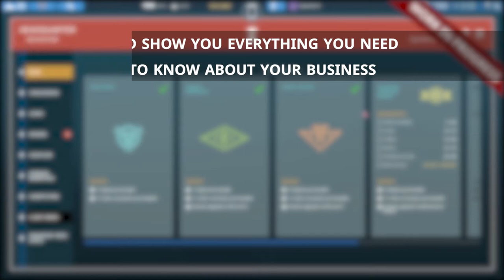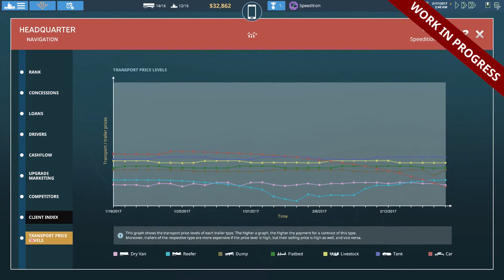TransRoad: USA [PC] Headquarter & Depots Feature Trailer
TransRoad: USA is a management simulation that grants players the opportunity to discover the sophisticated logistics that are indispensable when it comes to keeping the US economy up and running.

Today we will look at an aspect absolutely indispensable when it comes to successfully running a logistics company: the headquarters and depots.